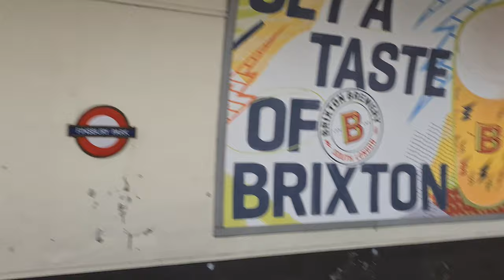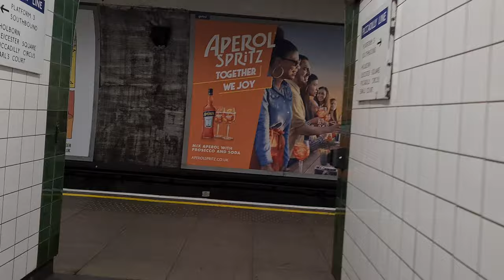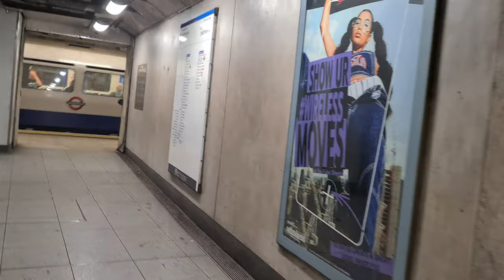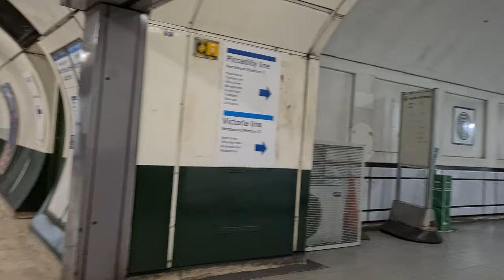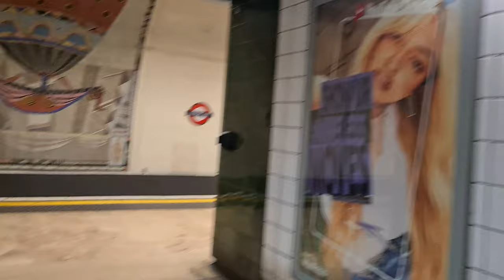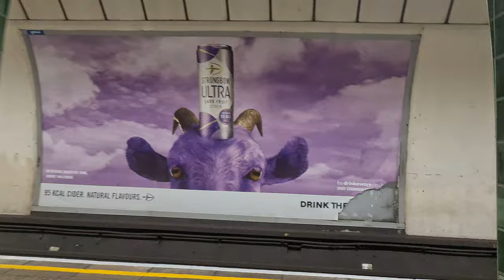Finsbury Park Underground Station (2022)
Finsbury Park Underground Station
2022
TFL
London Underground